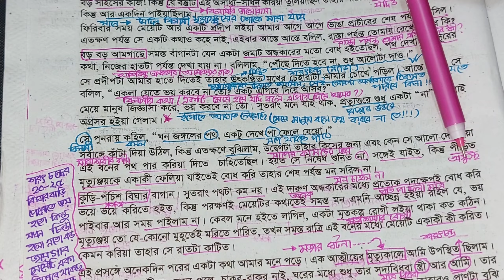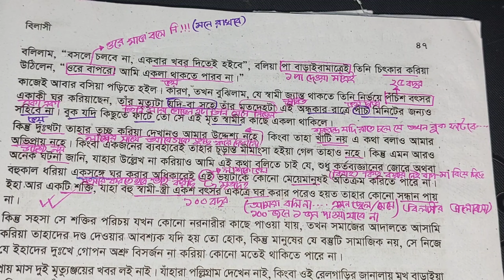বিলাসী || পর্ব-২ || একাদশ-দ্বাদশ || Bangla 1st paper HSC